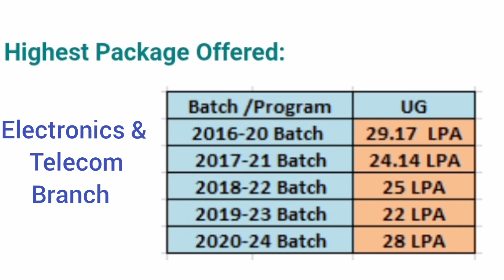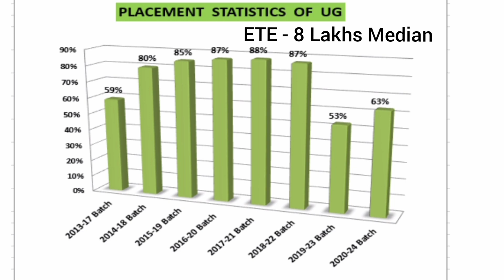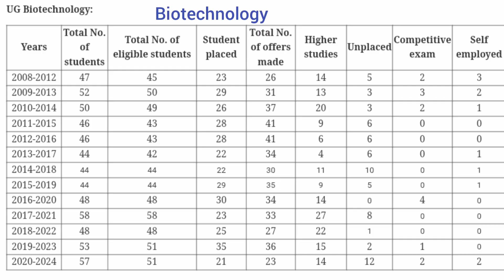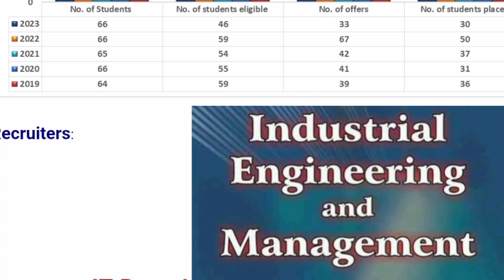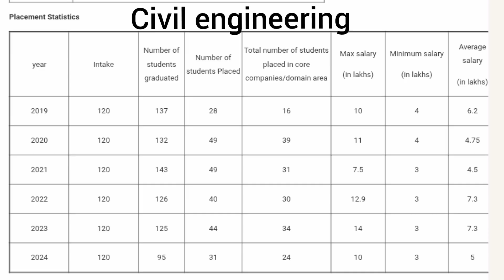RV College of engineering|RVCE Bangalore|Comedk counselling 2025|Comedk updates 2025|Comedk colleges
Comedk Choice filling 2025 date|Comedk Counselling 2025|Comedk counselling schedule 2025|ComedK 2025

comedk 2025, comedk counselling 2025, comedk counselling, comedk counselling process, comedk counselling process 2025, comedk 2025 counselling process, comedk counselling date,

comedk 2025 mock round choice filling, comedk 2025 counselling process, comedk choice filling 2024, choice filling guide comedk,  comedk choice filling process

Comedk 2025 fees structure|Comedk college fees structure|Comedk counselling|Comedk rank vs college